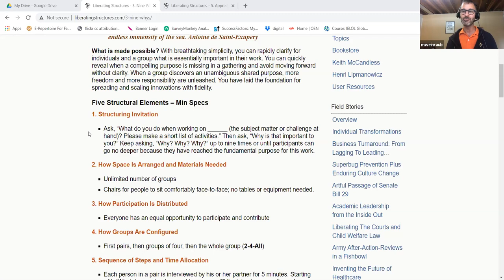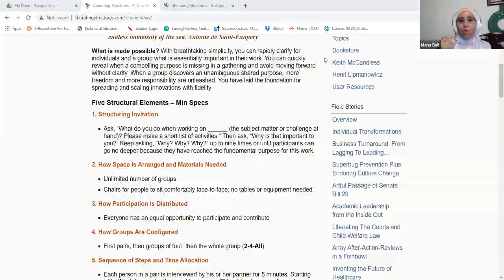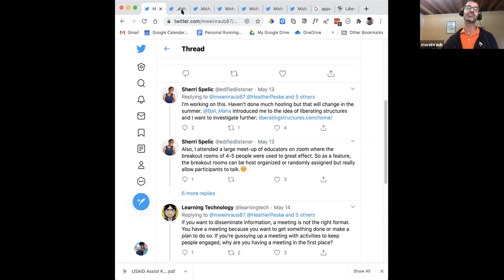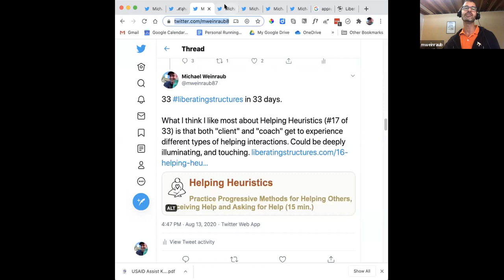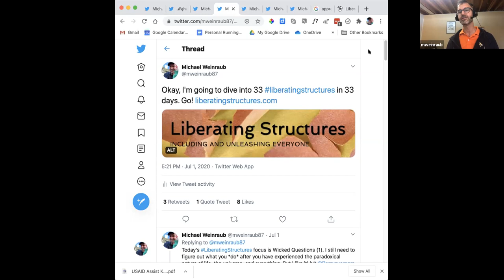9 Whys of Liberating Structures with Michael Weinraub for Community-Building OneHE Equity Unbound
The Community-Building Resources mentioned in this video are created by Equity Unbound in collaboration with OneHE, and can be found as videos with descriptive text on the OneHE
This video is recorded by Maha Bali and Michael Weinraub is licensed CC-BY Equity Unbound